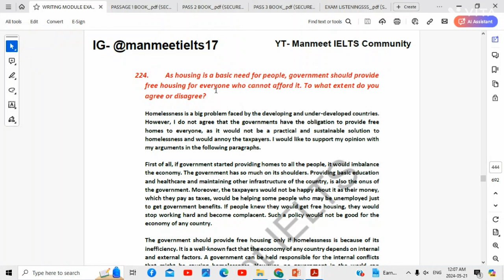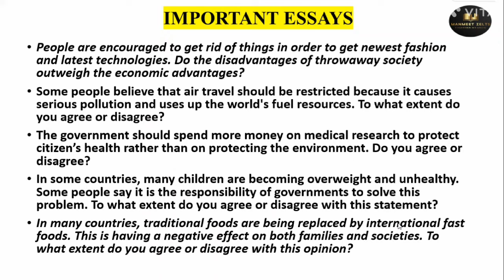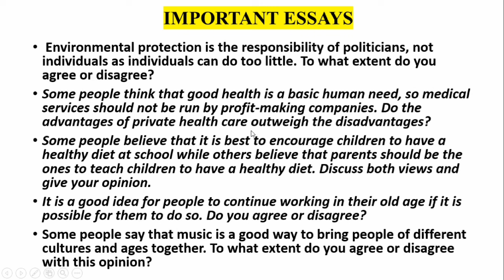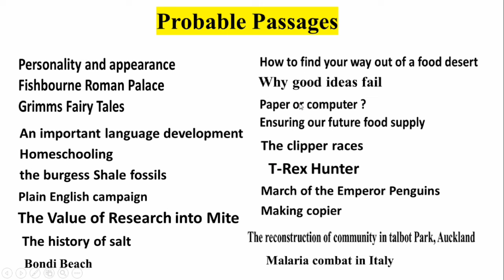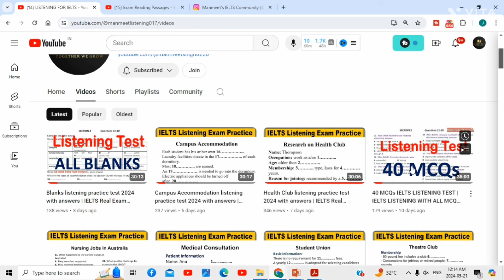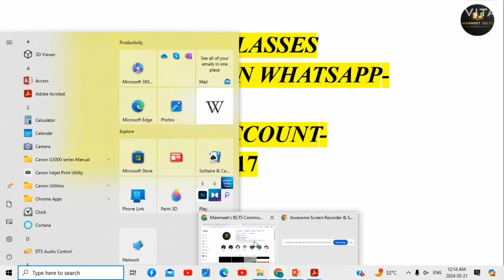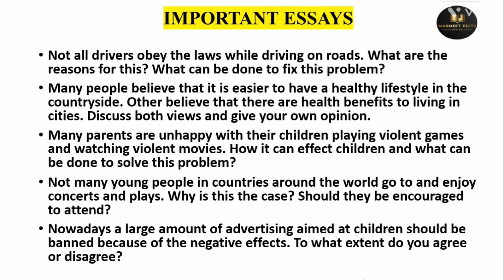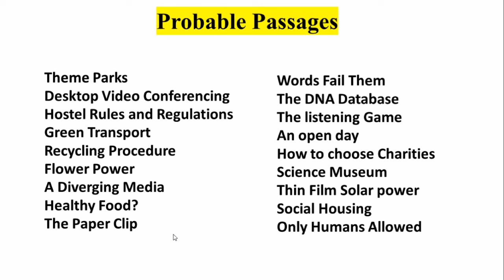Reading & Writing Prediction For 25 May Ielts Exam , 25 May 2024 Ielts exam, 25 May IELTS Test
FINAL PREDICTION FOR 25 MAY IELTS EXAM , 25 May 2024 Ielts exam,  25 May IELTS Test Prediction,

25 May ielts writing task 2, 25 May ielts prediction, 25 May ielts exam prediction, 25 May 2024  ielts exam prediction, 25 May ielts exam Listening predicton, Ielts, prediction of 25 May 2024 ielts, 25 May 2024 ielts exam prediction

25 May ielts,
25 May ielts prediction,
25 May ielts exam prediction,
25 May ielts exam prediction 2024,
25 May ielts exam
25 May ielts prediction 2024,
25 May 2023 ielts exam,
25 May ielts academic,
25 May ielts for canada pr,
25 May ielts exam prediction by asad yaqub,
25 May ielts exam prediction by japneet sharma ielts,
25 May ielts,
25 May ielts prediction,
25 May ielts exam prediction,
25 May ielts exam prediction 2024,
25 May ielts exam,
25 May ielts prediction 2024,
25 May 2024 ielts exam,
25 May ielts academic,
25 May ielts for canada pr,
25 May ielts exam prediction by asad yaqub,
25 May ielts exam prediction by japneet sharma ielts,